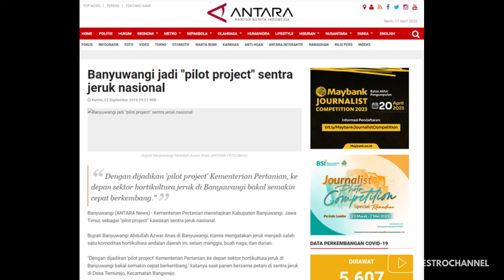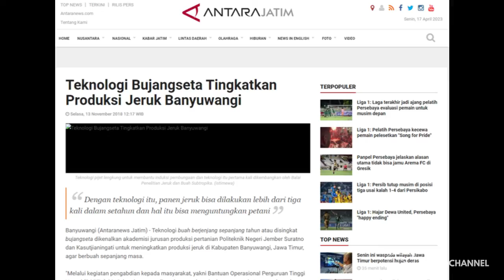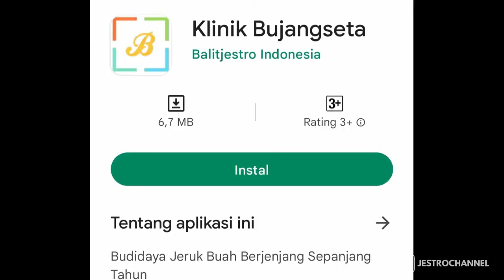Bujangseta Tingkatkan Produksi Jeruk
Di musim panen raya, harga jeruk cenderung rendah sehingga diperlukan suatu teknologi yang dapatmengatur waktu pembuahan diluar musim agar petani dan pelaku agribisnis jeruk memperolehkeuntungan yang memadai. Salah satu teknologi yang dikembangkan adalah Bujangseta (Pembuahan Jeruk Berjenjang Sepanjang Tahun) yang berkaitan dengan pengelolaan kanopi, nutrisi dan hama penyakit.